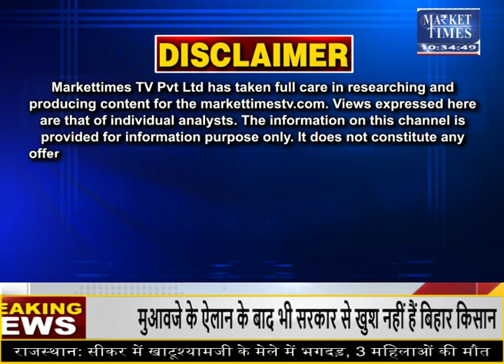बढ़ सकती है दलहन आयातकों की परेशानी